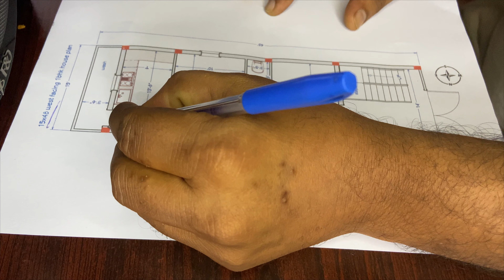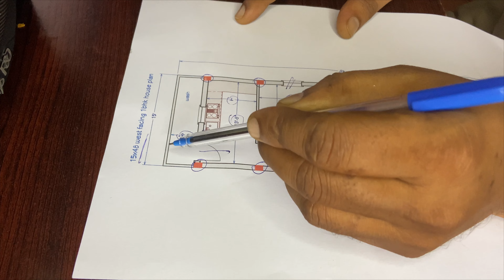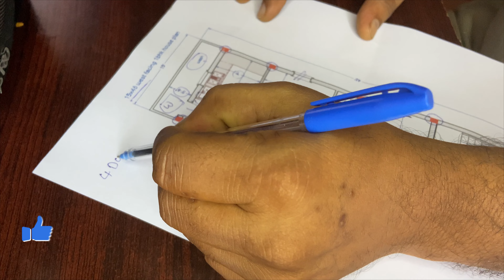15 x 48 small 1 bed room house plan II 15 x 48 ghar ka naksha II 700 sft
15 x 48 small 1 bed room house plan II 15 x 48 ghar ka naksha II 700 sft
80 sq.yds land
700 sft construction area
10 pillers plan
4 doors and 4 windows
construction cost: 13-14 lakhs